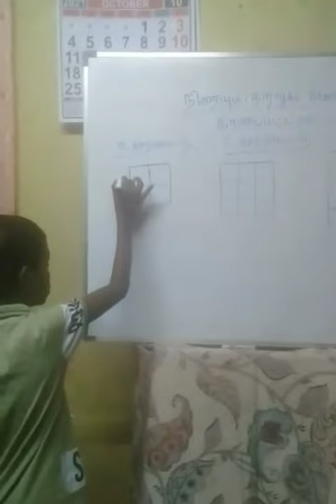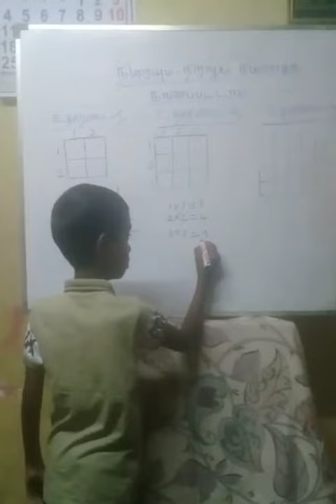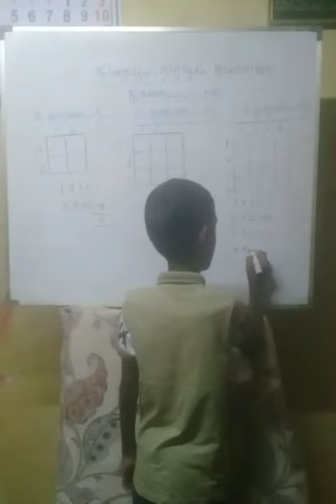Free education | வருடாந்த திறமை போட்டி | Contestant No 324 | M.Nihmath | Like |Share | Subscribe